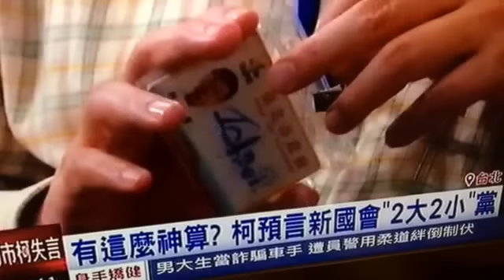柯文哲蝦米都不怕1